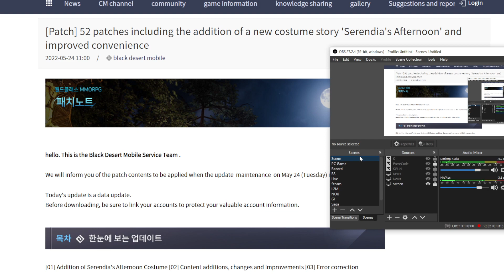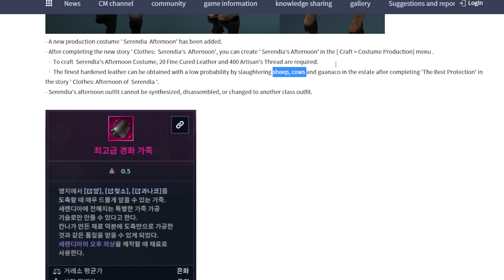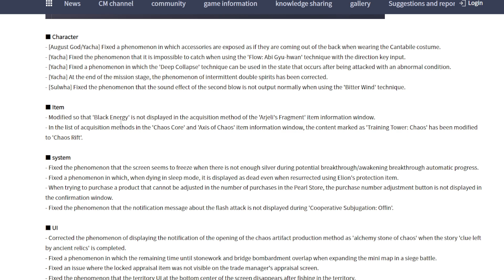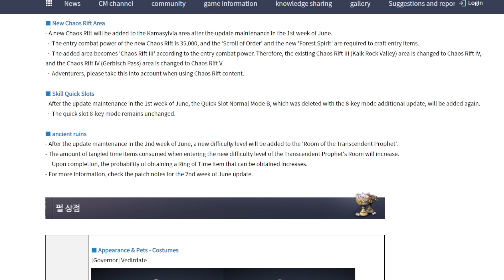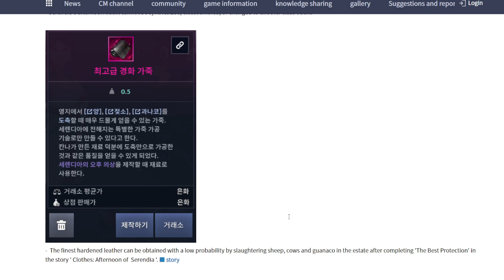Black Desert Mobile New Outfit Serendia Afternoon & Story EP 174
Patch Note
- Dice Event
- Boss Rush Event
- Bounty Quest Event
- New Story Quest For Serendia Afternoon Outfit
- Serendia Afternoon Outfit
- New Outfit for Hassashin & Sura